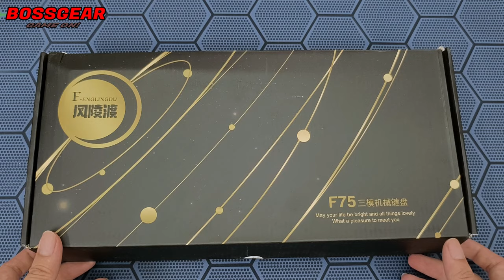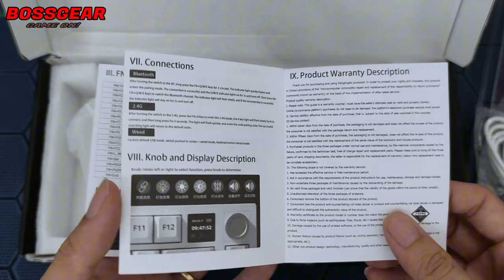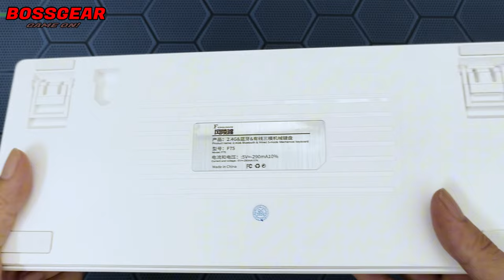Phím Này Full Option Giá Chỉ 1 Củ Nhưng Vẫn Quá Ngon! 10 Điểm!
Theo Dõi BOSSGEAR :
- Mua SP :
Bàn phím cơ không dây Fenlingdu F75 RGB, 3 Modes kết nối, Màn hình phụ, Núm xoay.

Kết nối: TYPE-C / BLUETOOTH / 2.4GHZ
Số lượng phím: 75 phím.
Cáp bàn phím: Type-C.
Mạch Hotswap: 5 pin.
Keycaps: PBT Doubleshot chuẩn Cherry.
Foam case + Foam PCB.
Plate PC.
Led: RGB.
Pin 4000mah.
Trang bị màn hình TFT có thể điều chỉnh bằng phần mềm.
trang bị núm xoay tăng giảm âm lượng hoặc điều chỉnh màn hình.
Tương thích hệ điều hành: Windows 98 / 2000 / ME / NT / XP / win 7,8,10–
 Switch: Custom của hãng Linear đã dc lube sẵn.
Cân nặng: 811 + 30g.
Kích thước: 323*140*48.5mm.
Đặc biệt phím đã được mod sẵn stab và lót sẵn full foam.